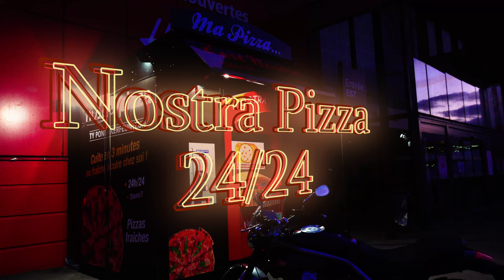Nostra pizza 24/24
A tout heure de jour comme de nuit . Nostra Pizza 24/24 vous propose 7 délicieuses pizzas , froides ou chaudes en 3 minutes.